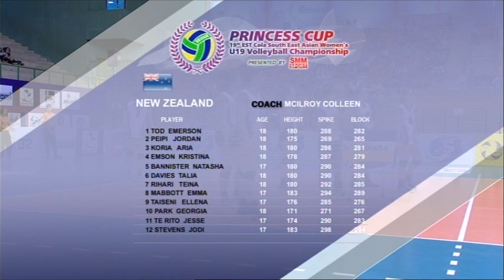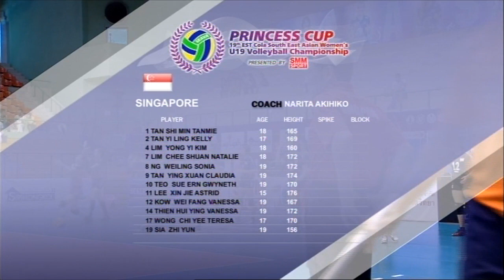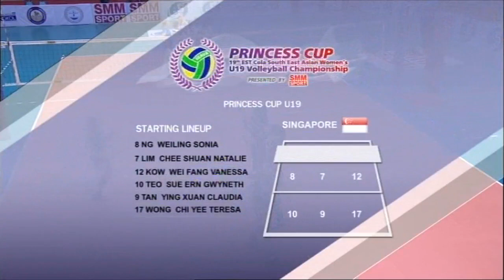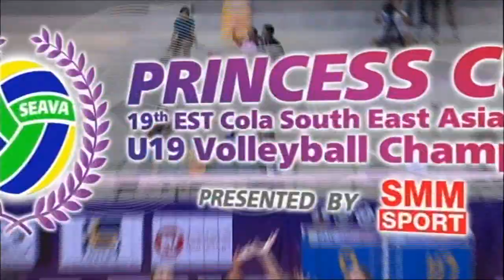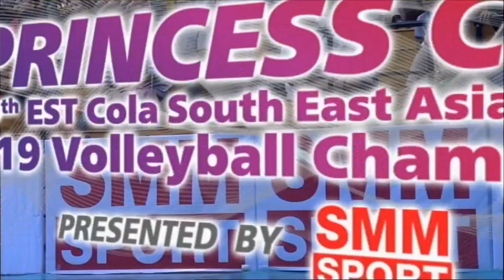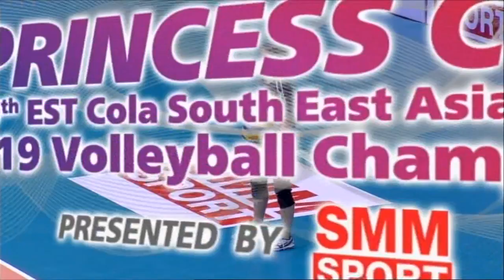"Princess Cup" 19th SEA Women U19 Volleyball Championship | New Zealand vs Singapore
"Princess Cup" Est Cola 19th SEA Women U19 Volleyball Championship
New Zealand vs Singapore
18 July 2016
Sisaket, Thailand